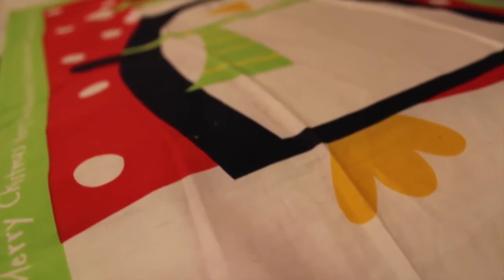Mini Christmas Room Tour || PollyPocketBeauty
Hello Lovelies,  I have a pretty small room but I really enjoying adding a little bit of Christmas sparkle this time of year and making it all cosy :)

:) Drop Down to see where else you can find me on the Interwebs!